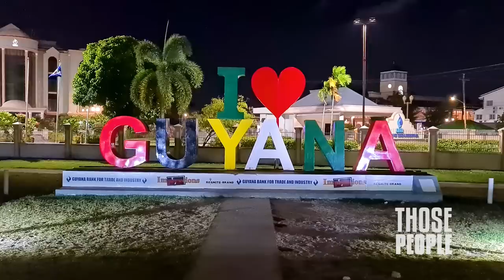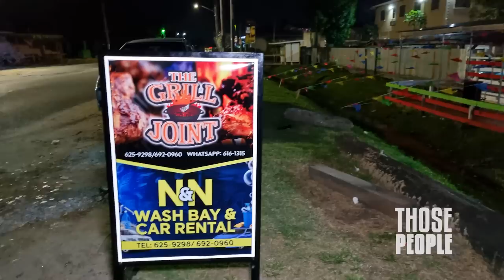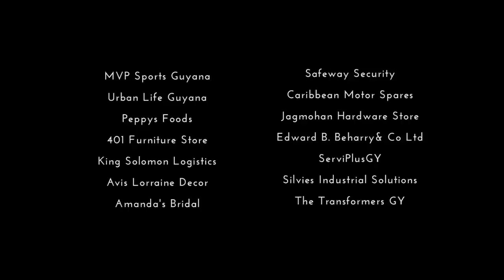Those People – Season 2 – Episode 11 – Toya’s Secret Admirer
Beyonce and Overdose kidnapment Toya’s secret admirer. Kite flying with the Melvilles. Marcus made a giant kite for the children and Toya made a caddy old punch for Beyonce.

Those People is a Caribbean sitcom based in an urban community and features characters who get into all sorts of escapades. Thier journey is always filled with drama and confusion but you can count on them to never be boring.
Beyonce - a male cross dresser who is fashionable, sassy and the main instigator
Toya - A golden harted ghetto girl who is always there for her friends but not above shoplifting and general mischief.
Noreen - Wife and mother of two, the oldest in the group and, according to her, the most affluent. A bragging and boasting queen, Miss Noreen isn't shy about updating everyone on her many acquisitions and accomplishments.